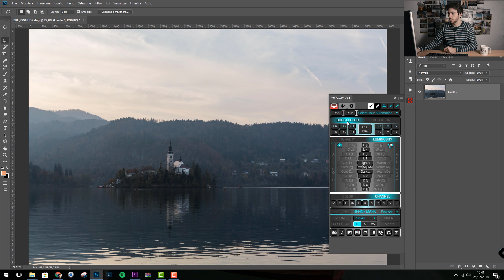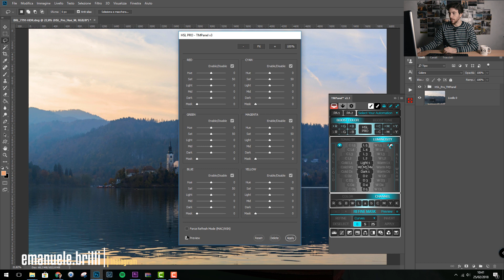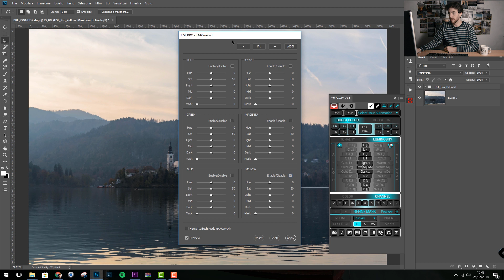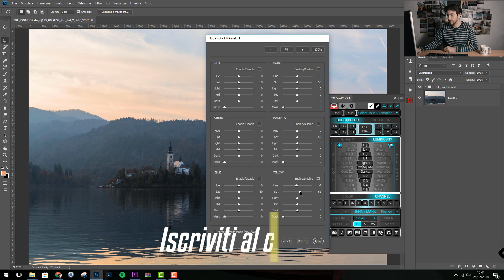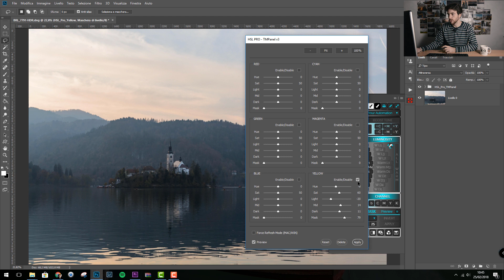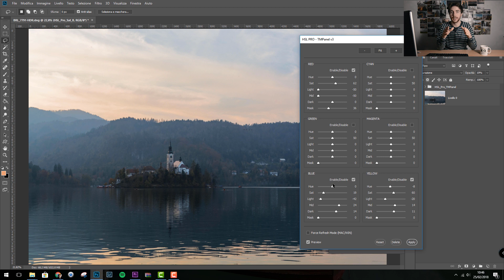HSL PRO, come lavorare col colore in modo INDIPENDENTE - Photoshop Tutorial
In questo video continuiamo a parlare del TM Panel mostrando la funzionalità HSL Pro adatta per lavorare in modo indipendente sui colori di una fotografia.